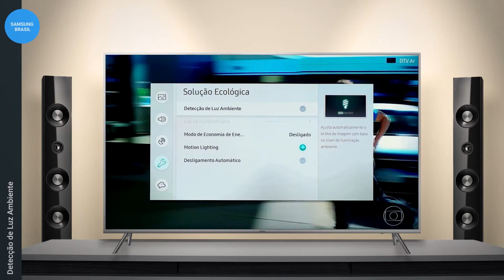Samsung | MU 7000 | Detecção de Luz Ambiente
Nesse vídeo vou mostrar como ativar a Detecção de Luz Ambiente em sua TV MU7000.